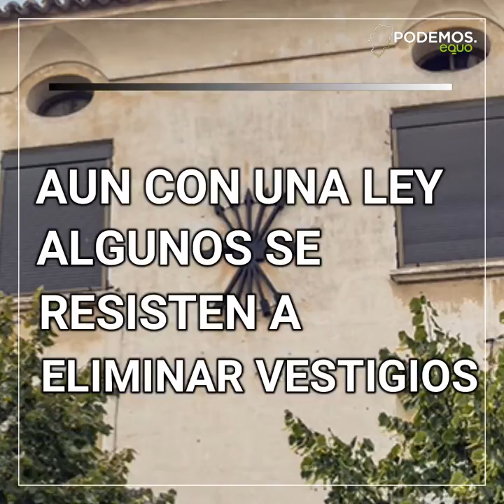Con la salida de Franco del Valle de los Caídos no acaba la reparación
Franco por fin ha salido del Valle de los Caídos, pero queda casi todo por hacer. Miles de víctimas en fosas comunes, calles y vestigios del franquismo que eliminar.

En Podemos Aragón hemos colaborado para tener una ley autonómica que dignifique a todos los que lucharon por la democracia, y seguiremos hacíendolo hasta conseguirlo.